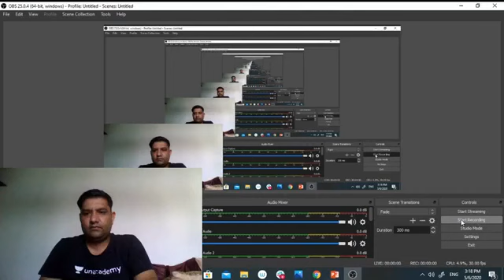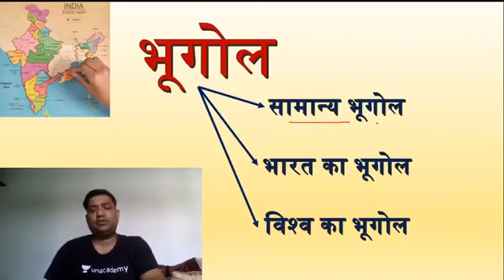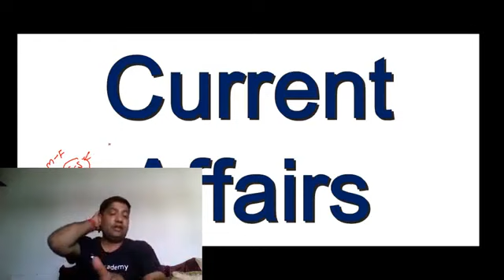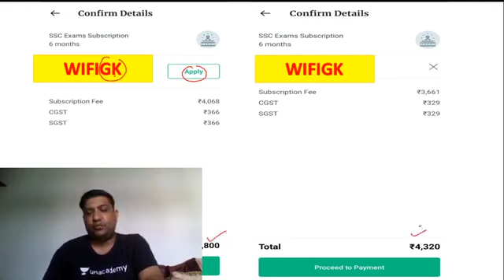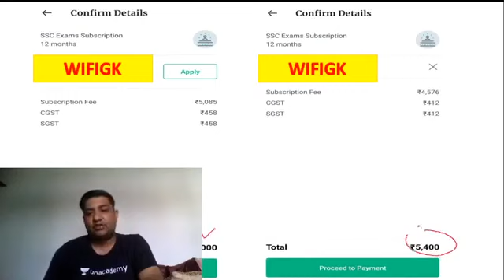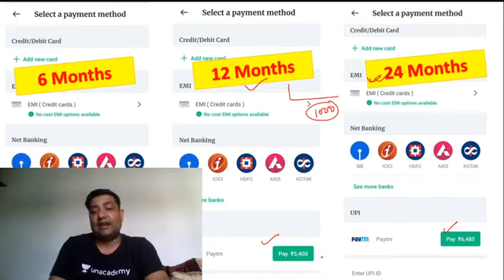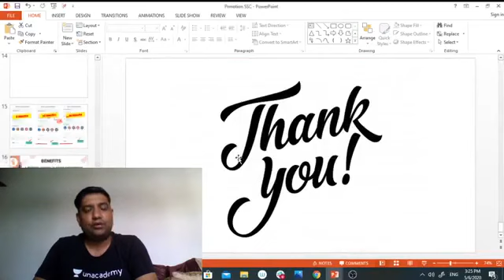All SSC Exams | Static GK Complete Course | Use Code "WIFIGK" & Get 10% Off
✿ Morning Shows:
05:00 AM - Static GK by Sushmita Mam
06:00 AM - Daily Current Affairs by Ankit Avasthi Sir
07:15 AM - Current Issues by Ankit Avasthi Sir
08:00 AM - Maths by Akash Verma Sir
09:00 AM - The Hindu Editorial Analysis by Ankit Gupta Sir
10:45 AM - Daily 10 Minutes Current Affairs Dose by Anadi Sir

✿ SSC JE 2019 (Non-Tech) Crash Course:
10:00 AM - GK by Anadi Sir

✿ REET 2020 Exams:
09:30 AM - Hindi by Ganesh Sir
10:00 AM - Environment by Mukesh Sir
11:00 AM - Psychology by BL Rewar Sir
12:00 PM - Sanskrit by OP Gupta Sir
01:00 PM - Maths by Sajjan Sir

✿ Rajasthan Special:
01:30 PM - Economy by Mukesh Pancholi Sir
02:00 PM - Geography by Rajendra Sir

✿ Rajasthan Patwar 2019:
02:30 PM - Maths by Sajjan Sir
03:00 PM - Hindi by Ganesh Sir
03:30 PM - Computer by Pandey Sir
04:00 PM - Art & Culture by Praveen Sir

✿ REET, DSSSB, KVS, UGC NET & Bank Exams:
5:00 PM - Computer Science by Pandey Sir

✿ Rajasthan Police 2019:
05:30 PM - Reasoning by Deepak Sir
06:00 PM - History by Praveen Sir
06:30 PM - Computer by Pandey Sir

✿ SSC Exams 2020:
07:00 PM - English by Sandeep Sir (Stenographer)
10:00 PM - Maths by Suresh Sir

✿ All Competitive Exams:
08:00 PM - Chapterwise Reasoning by Akash Chaturvedi Sir

✿ All Teaching Exams 2020:
09:00 PM - Psychology by BL Rewar Sir

1. One Subscription, Unlimited Access
2. Learn from your favorite teacher
3. Real time interaction with teacher
4. You can ask doubts in live class
5. Limited students
6. Download the videos & watch offline